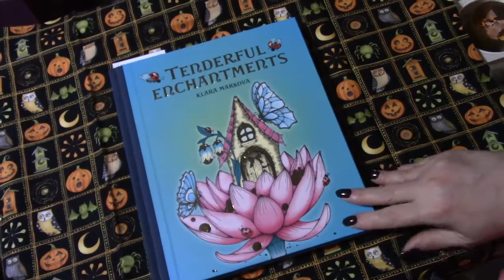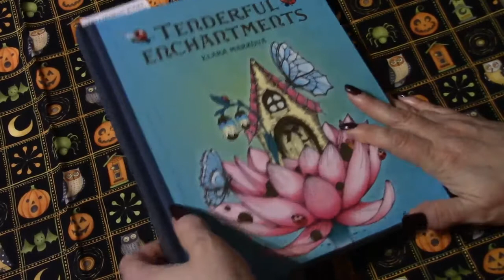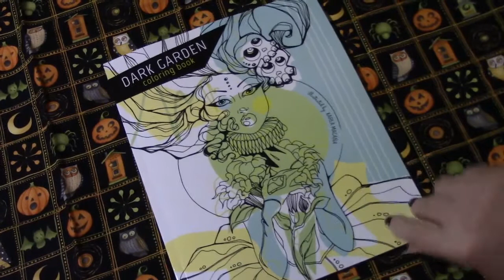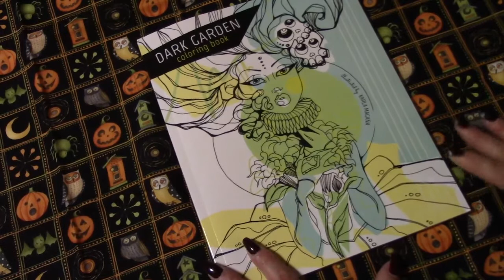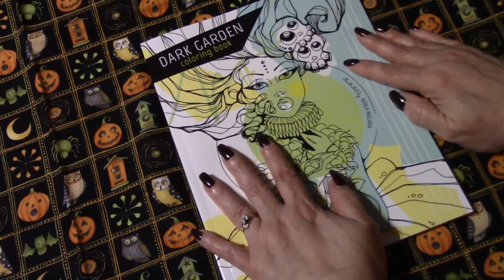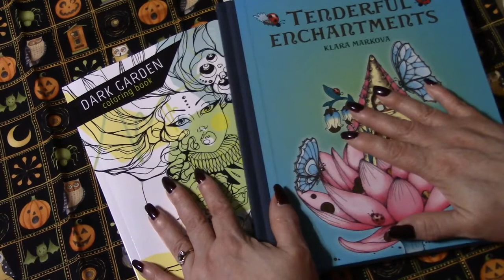Happy Mail Sept 24, 2017